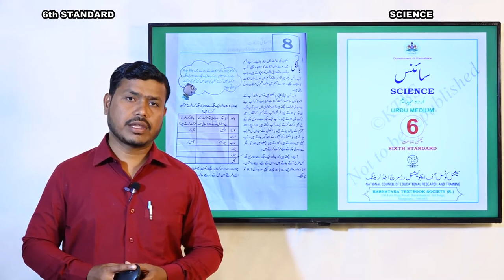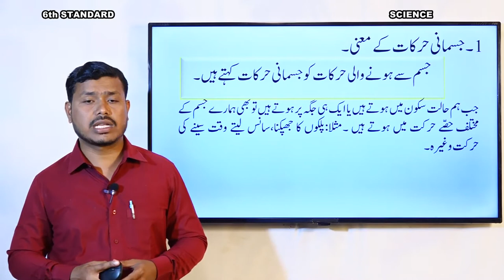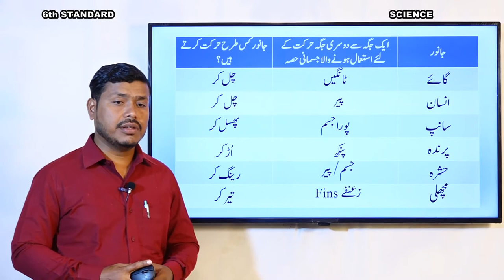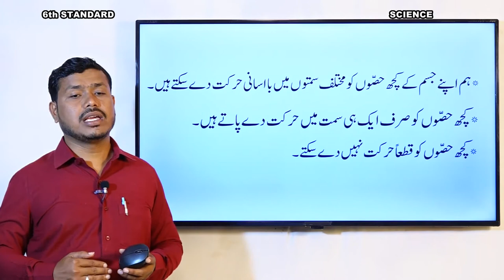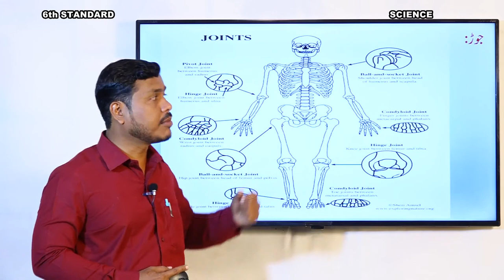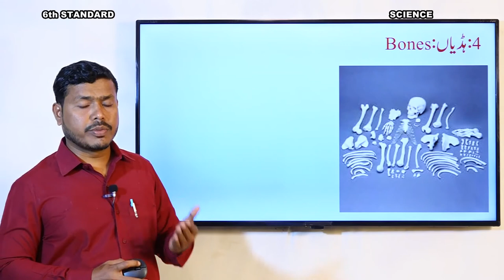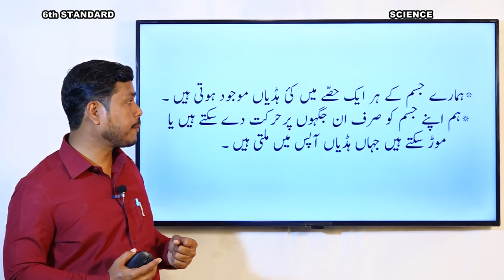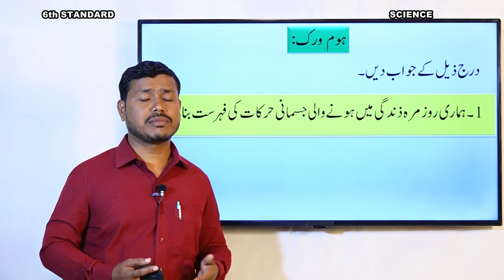Samveda - e classes - Urdu medium - 6th Science